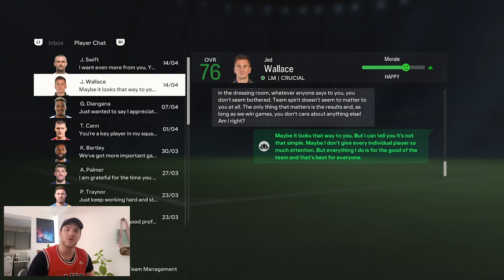Promotion Or The Playoffs | The West Brom Career Mode | Episode 7 | EA FC 24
Description:

Join us for an exhilarating new episode of 'The West Brom Career Mode' in EA FC 24! The stakes have never been higher as our virtual manager navigates the turbulent waters of the Championship, aiming for glory and the promise of promotion.

In this episode, we witness heart-stopping moments, tactical masterstrokes, and unforgettable goals as our team battles through the trials of the playoffs. The fate of West Bromwich Albion hangs in the balance, and every decision counts.

Will our manager's strategic prowess lead the team to a promotion-clinching victory, or will they have to fight tooth and nail through the playoffs? Join us in this gripping episode as we chase footballing immortality in 'The West Brom Career Mode'.

Don't miss a minute of the action - tune in now and witness the drama unfold! EA FC 24 brings you the beautiful game like never before.

Other Stuff…